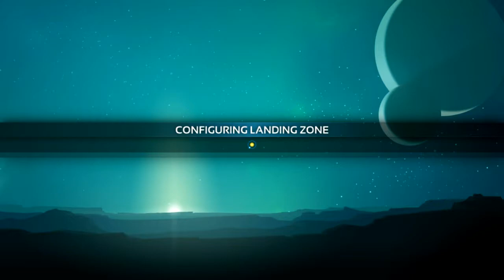★Planetary Annihilation - Part 9★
A spiritual successor to games like Total Annihilation or Supreme Commander, this game lets you play as a robotic commander, lead massive armies and cause untold destruction in the galaxy using titans or even celestial bodies. It's super fun, explosive and sometimes CPU heavy :P Still, it is fun and if you can get it at a sale then I can safely recommend it. As always, sit back, relax and enjoy!

Planetary Annihilation is a real-time strategy PC game developed by Uber Entertainment, whose staff include several industry veterans who worked on Total Annihilation and Supreme Commander. An expansion pack for Planetary Annihilation has been released which adds powerful Titan-class units, called Planetary Annihilation: Titans.